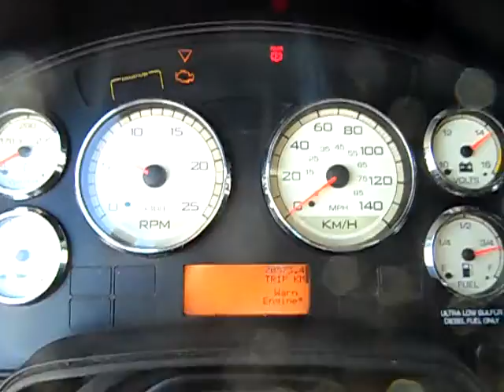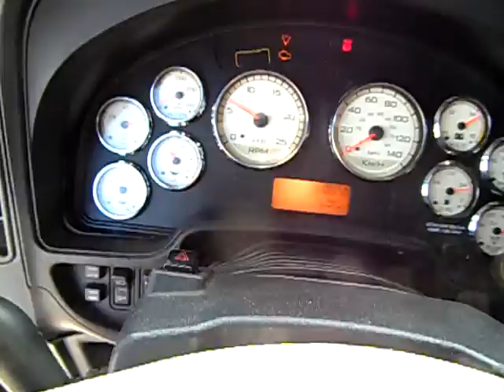GovDeals: 2015 International Prostar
2015 International Prostar sold by Humber College, ON on GovDeals.com